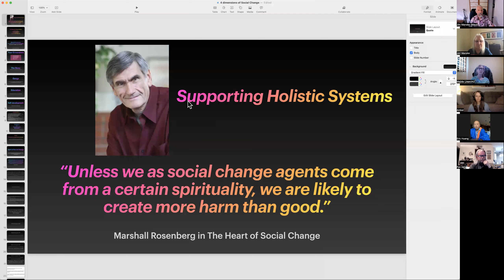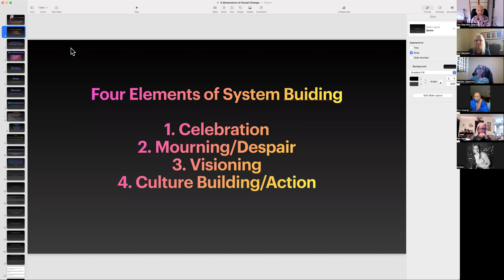Supprting Holistic Sytems March 2022 War in Ukraine 4 Elements of Social Change